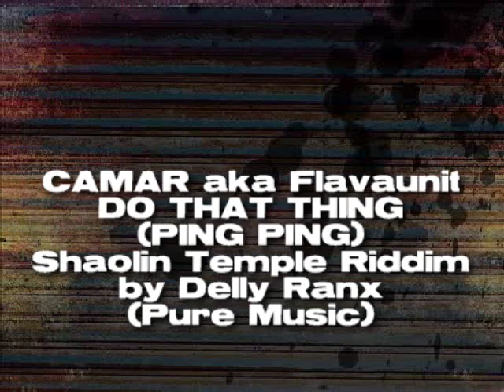CAMAR - Do That Thing (Ping Ping) - Shaolin Temple Riddim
International superstar CAMAR collaborates with famed producer/artiste Delly Ranx

or .